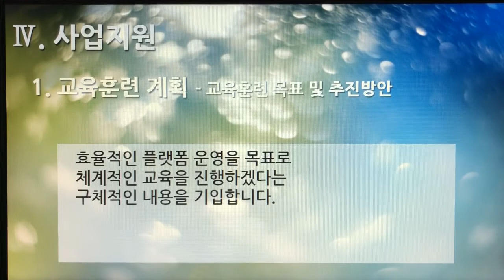[촬영] 2부. 플랫폼 제안서(Platform Proposal) - 사업지원(Business Support) 1. 교육훈련 계획 - 교육훈련 목표 및 추진방안